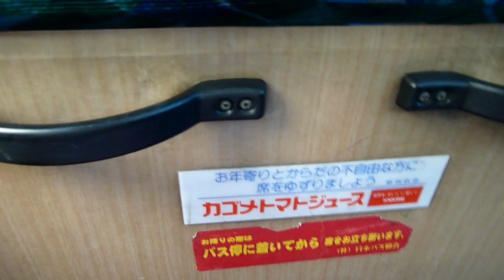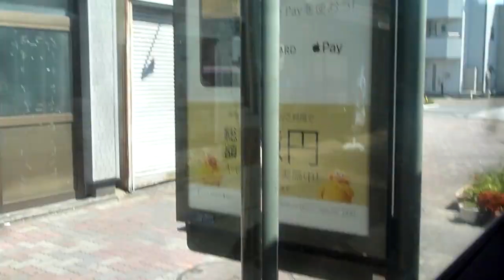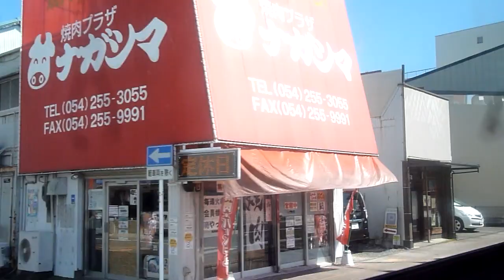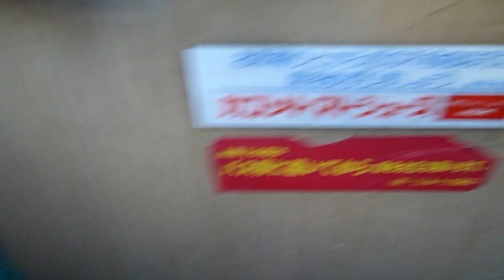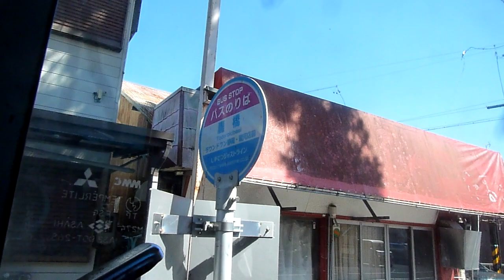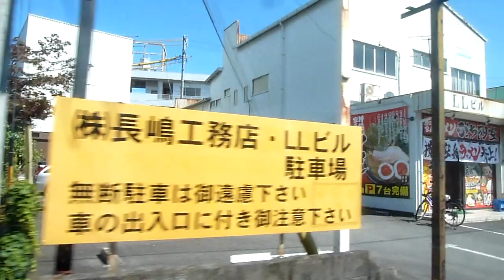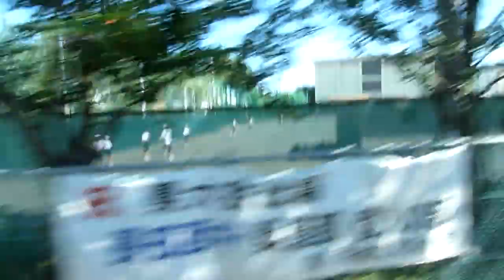20170714路線バス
新静岡発JR藤枝駅行きバス岡部支所前下車